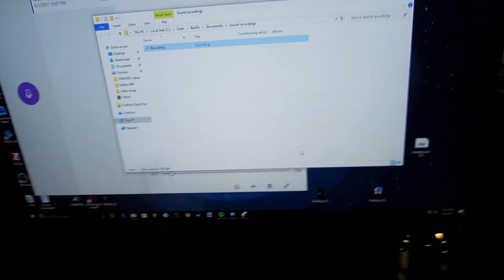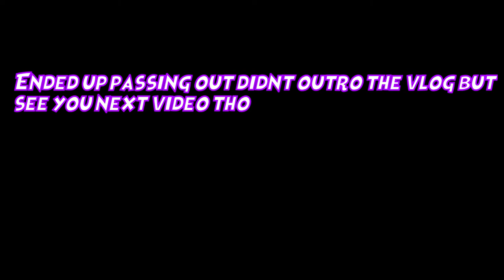Vlogs #2 WE PLAYING BASKETBALL! (Experience episode #2)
welcome back or just welcome its been a while since i vloged so here is another one not the most hype one but you just a reg day but none the less if you d oenjoy the vlog be sure to like subscribe and connect with me on twitter and all my other social media outlets  instagram entertainment bumper vlogs travel